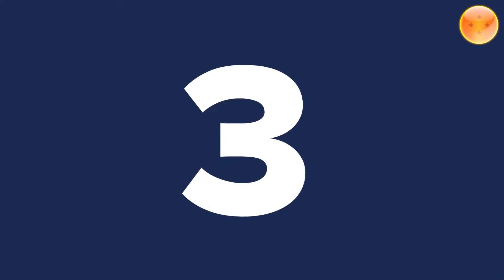Las 10 Mejores Transformaciones Super Saiyajin de Dragon Ball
Aquí muestro un vídeo corto de los mejores Super Saiyajin.